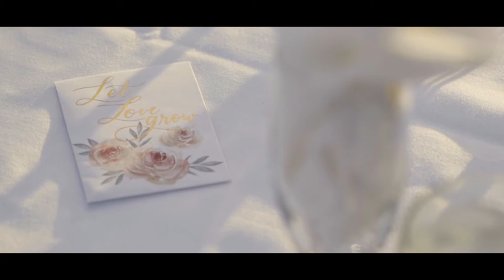Chelsey + Jacob | The Oasis at Wildhorse Ranch | Wedding Film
"I promise to grow old and wrinkly with you and when our looks fade, my love for you will never" 💕

Meeting in high school Chelsey and Jacobs love quickly blossomed into a unique and heartfelt love story.

A rustic, Arizona nature filed Wedding Film by TS Cinema in Tuscon Arizona.

TS Cinema based in Scottsdale, Arizona